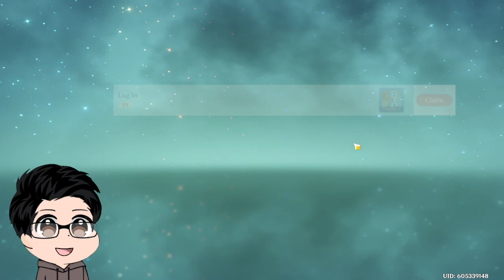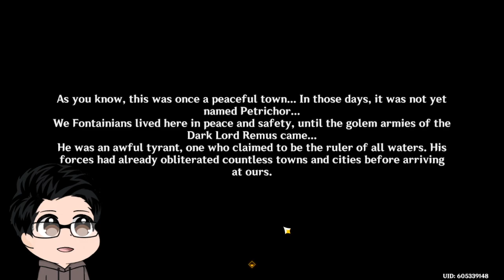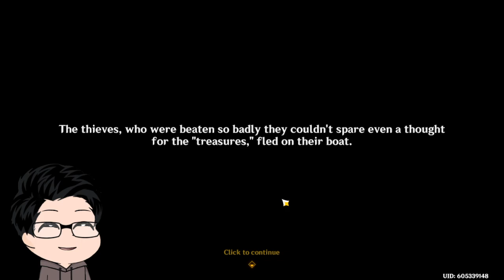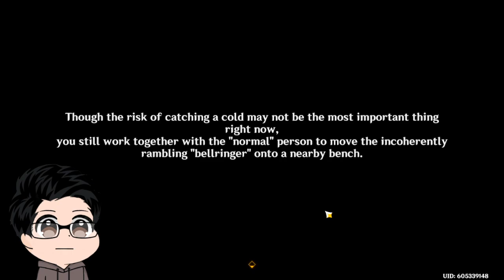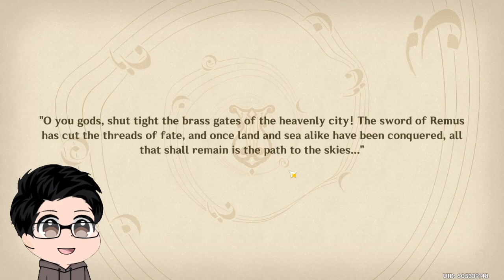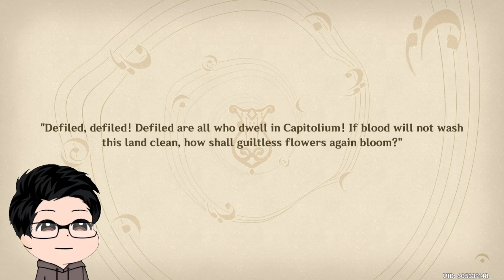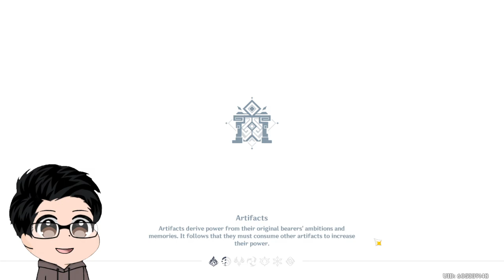[25/04/2024] Wishing on Arlecchino's Banner (Genshin Impact)